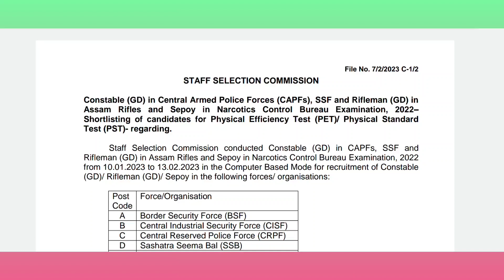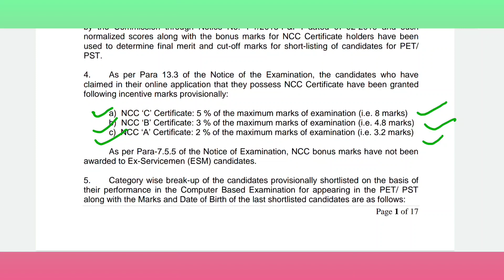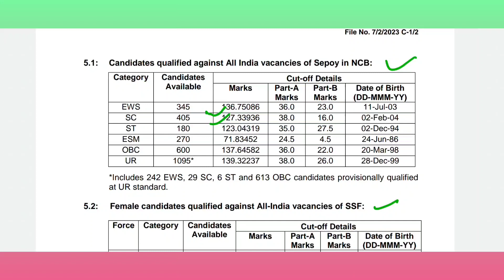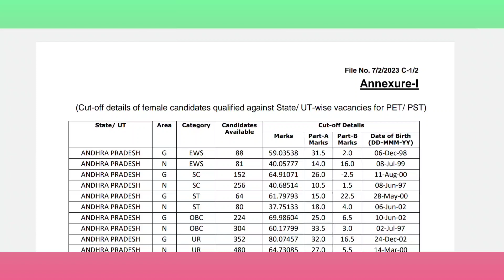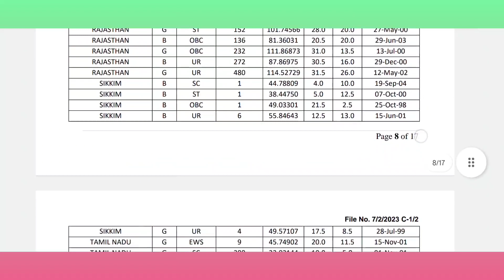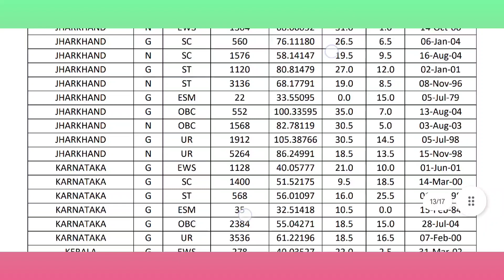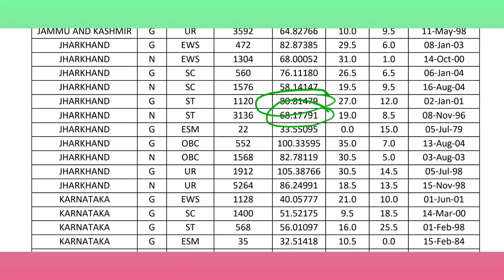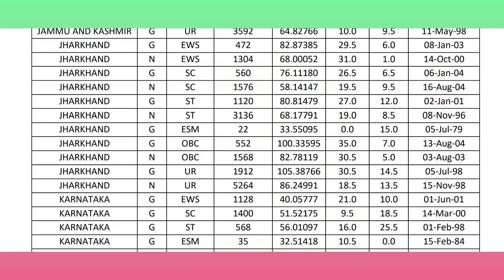SSC GD CUT OFF 2023 | SSC GD NORMALIZATION| SSC GD 2023 FINAL CUT OFF |AMBEDKAR classes ckp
SSC mts 2022 SSC mts math by Shravan Sir 2022
Alp Ambedkar classes
ambedkarclasses ckp
ssc mts test series
gk by Shravan Sir

SHRAVAN PRADHAN
FROM- CHAKRADHARUR
WEST SINGBHUM(JHARKHAND)